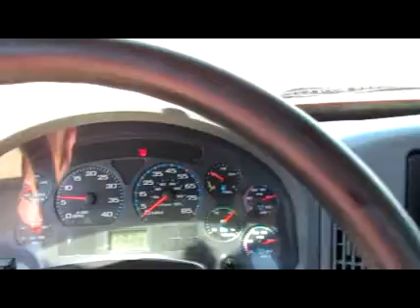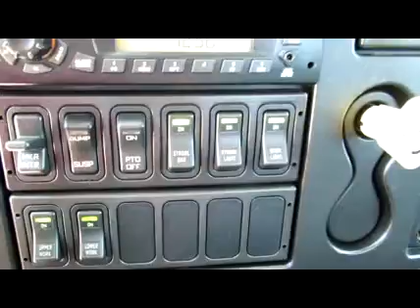2007 INTERNATIONAL 4300 For Sale